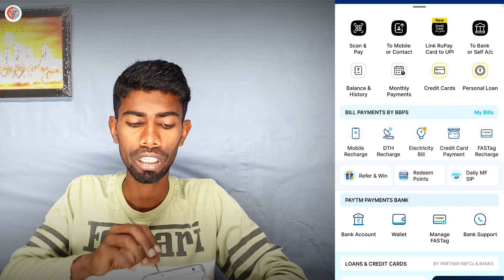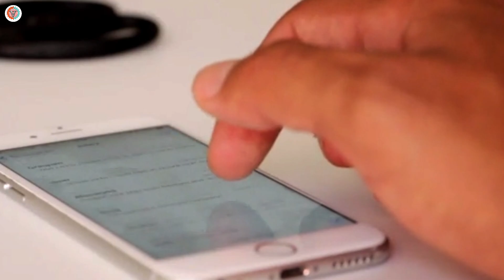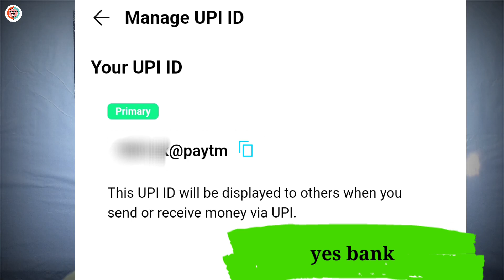Paytm upi new update today npci approval third party upi service provider | paytm upi migration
Paytm upi new update today npci approval third party upi service provider | paytm upi migration problem |

About this video:
   Aaj ke video me bataya gaya hai npci has today approval paytm app to participate in upi as third party application provider under multi bank model.